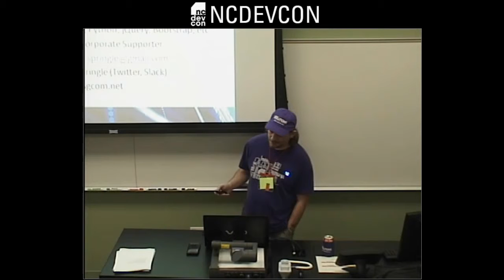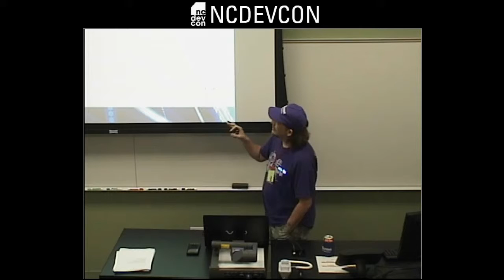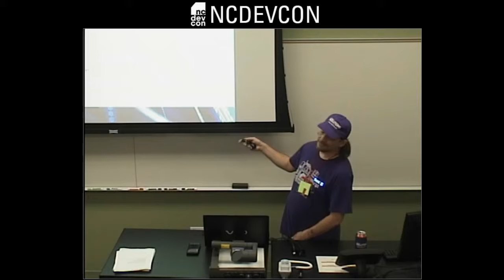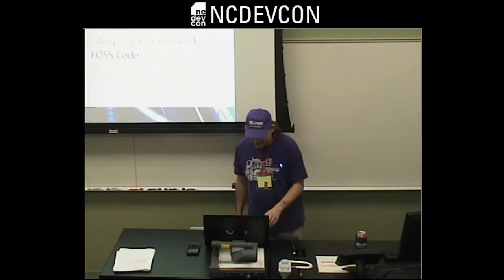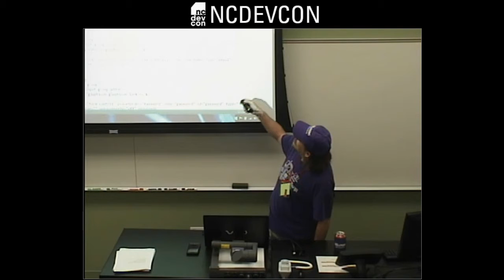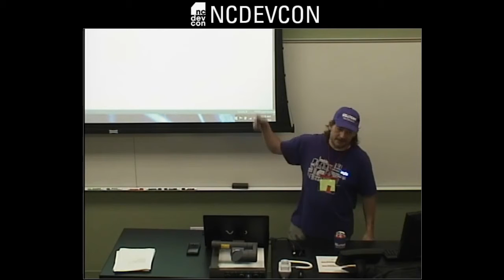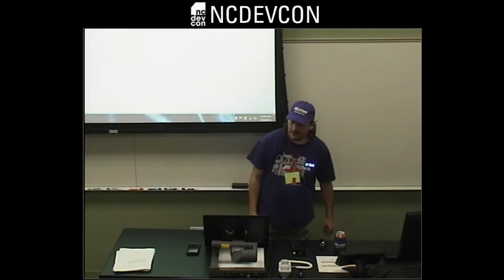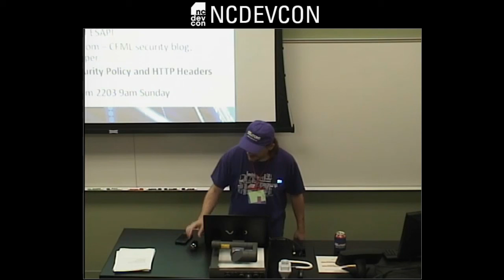ColdFusion: Code Security Best Practices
This is a recording of my presentation on ColdFusion: Code Security Best Practices at NCDevCon 2015.

You can grab the slide deck and handout used at the conference

and